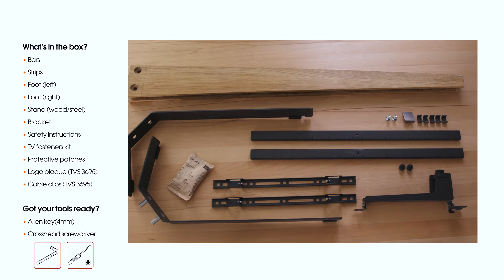How to install your Full-Motion+ TV stand | COMFORT, stylish and secure | Vogel's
Vogel’s TVS 3690 and TVS 3695, the ultimate flexible, free-standing TV floor stand.
Easily adjust and position your TV thanks to our safe, sturdy, and stylish design. Ideal for big screen TVs and adjustable in height, the TV can also be turned up to 90 degrees easily, thanks to OneFinger Movement™. Make cable access and management simpler, with a dedicated rear space to hide messy cables.

The benefits of these product are:
• Watch TV from anywhere in the room
• Easily adjustable in height, even with your TV mounted
• Designed for TVs up to 77" and max. 50kg
• Smoothly turn your TV up to 90°
• Neatly hide your cables on the back of the stand

0:00 Introduction
0:17 Step 1: Attach the strips to the TV
1:22 Step 2: Install the floor stand
1:53 Step 3: Attach the tv to the floor stand

About Vogel's
Vogel's is an international manufacturer of mounting solutions for TVs, video walls, mobile and other AV equipment. The family-owned company is active in both the consumer and business markets. Since 1973, Vogel's has been driven by its quest for perfection. Vogel's is known for its product innovations, future proof design, ease of installation and use, focus on safety, use of high quality materials and extensive service and support. In addition, care for people and the environment is an important theme for Vogel's.

Vogel’s. For Sure.